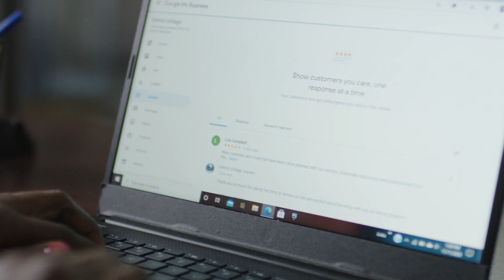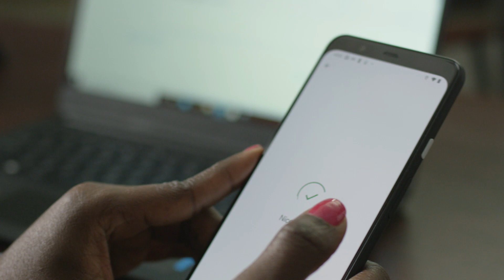Find New Customers with a Google Business Profile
Deana Neely was a stay at home mother for 9 years when she decided to become a licensed contractor and start her own company: Detroit Voltage. Detroit Voltage is a Black-female-owned business that powers up the city with electrical contracting.

Deana uses her Business Profile on Google to help get new customers in front of her daily and to provide quality customer service by responding to reviews and more. To sign up & learn more about setting up your Business Profile on Google,